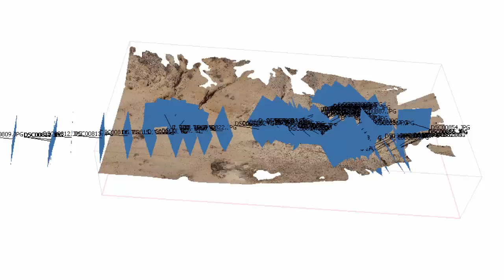Landers Fault Scarp Video 2016 ground based photography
Structure from motion high resolution view of 1992 Landers California earthquake fault scarp. Video starts with 2012 hillshade (Johnson, et al., 2014) in Google Earth to show location and then to a ground based set of photographs (see blue rectangles as focal planes) visualized in Agisoft Photoscan.